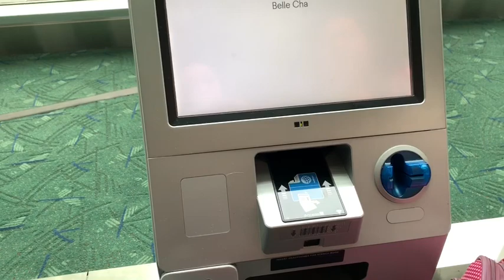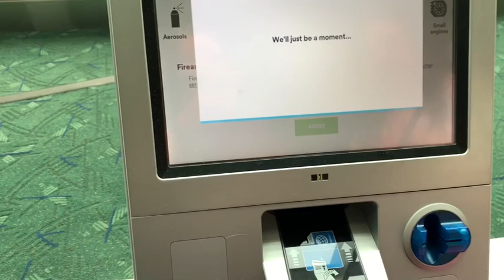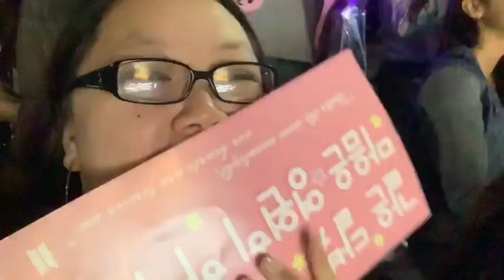WEEKEND VLOG: May 4, 2019 | BTS Concert: Speak Yourself (Pasadena, California) Day 1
Ahhhhh!!!

I went to my first BTS concert in California where BTS performed at the Rose Bowl stadium. It was magical and a dream come true. My boys did so well and they were so talented.

This is day 1 of the weekend concert. Take a look.

HIGHLIGHTS:
-Getting Ready with Me
-On Our Way!
-Airport Life
-Wait-lines + Search for Merch
-The Most Beautiful Moment in Life aka The Concert

Xoxo,
Jennie